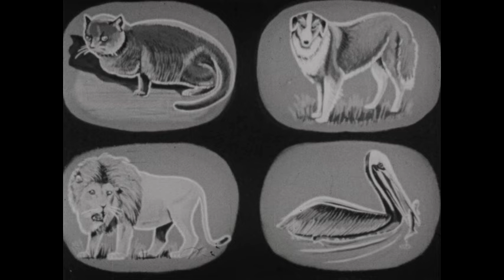Animals And Their Foods (1955)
Divides domestic and wild animals into three groups--those that eat meat, those that eat plants and those that eat both meat and plants.  Explains that different animals are suited to eating different kinds of food, that wild animals must search for their food, and that all animals need food for their existence and growth.